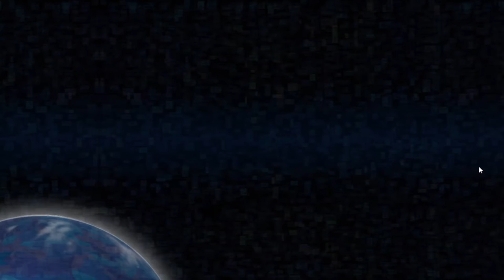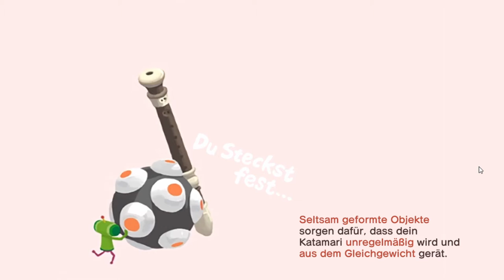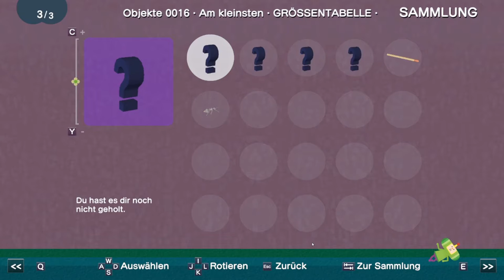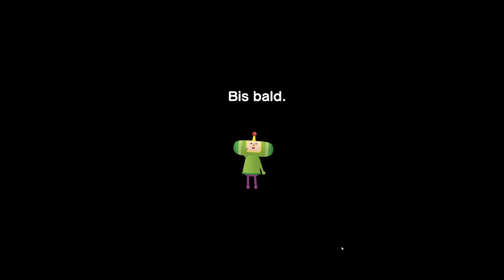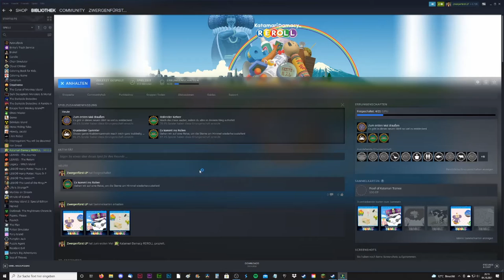KATAMARI DAMACY: REROLL ZwergenfürstLive * Kleiner Prinz rollt die Welt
Katamari Damacy REROLL Live auf Twitch [Streamaufzeichnung vom 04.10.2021]